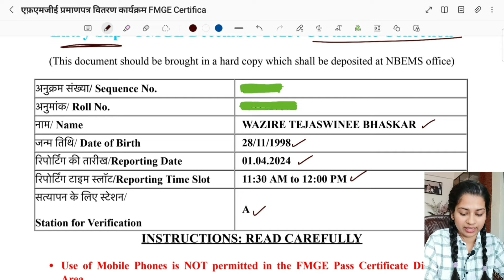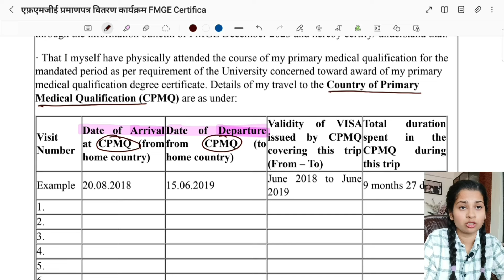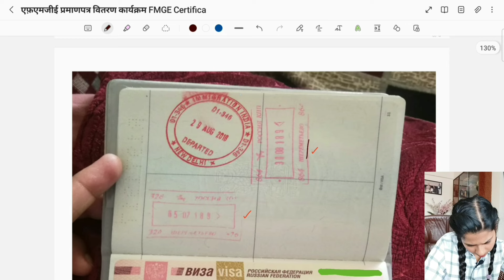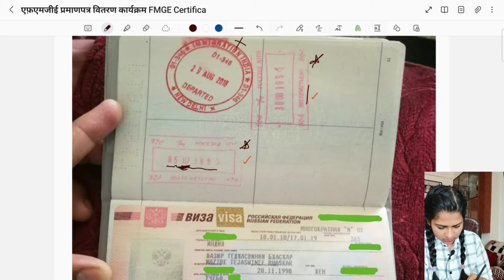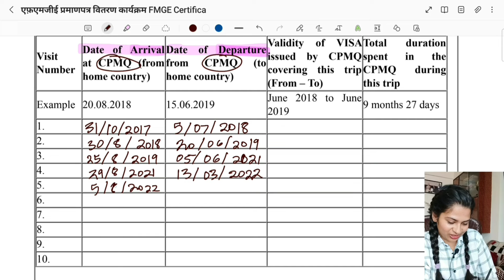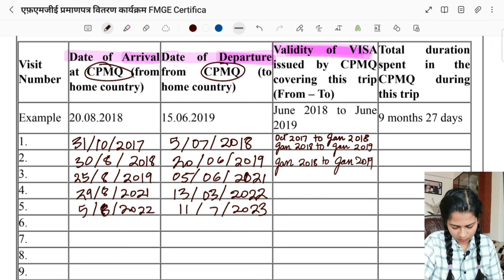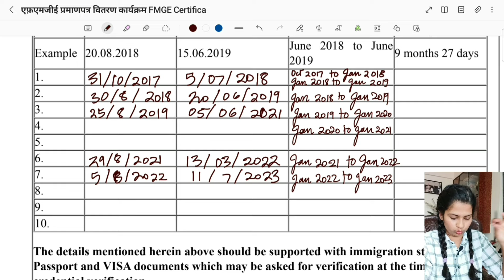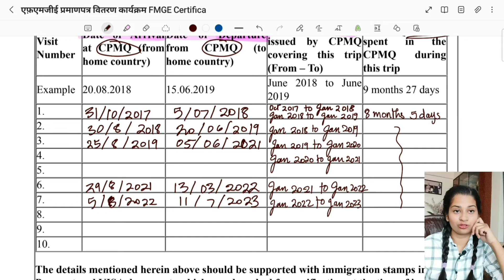New Rule for FMGE passing Certificate | How to fill if you have more then 2 Visa | Self Declaration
This vedio will help understand how to correctly fill Self Declaration form for collecting certificate in Delhi.  It's also for people who have more than 10 visa (usually China students get more visa) plus people who didn't return to India during pandemic. Please watch this vedio and fill the form correctly 🙏🏻